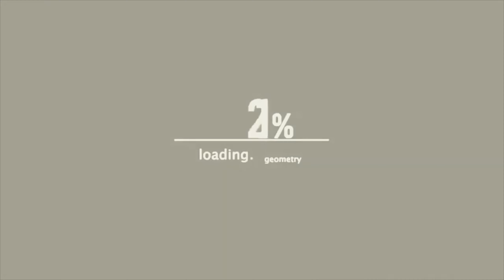DC BANGA VS BUGGOUT BULLY | GANGSTA RAP BATTLE | KILL SWITCH BATTLE - PRESENTED BY BLESSDAMIC